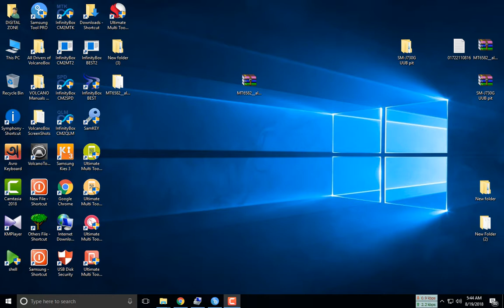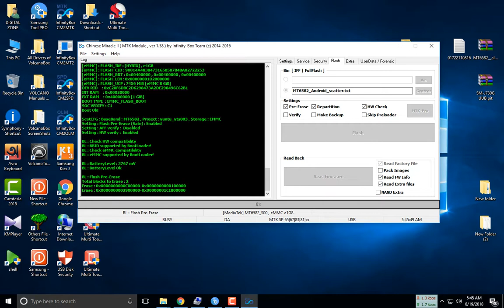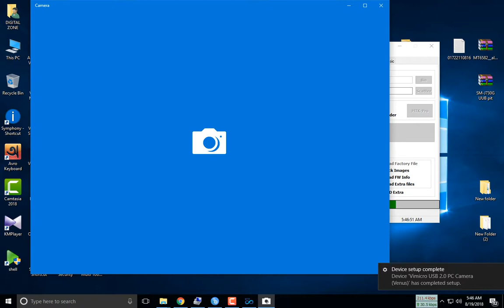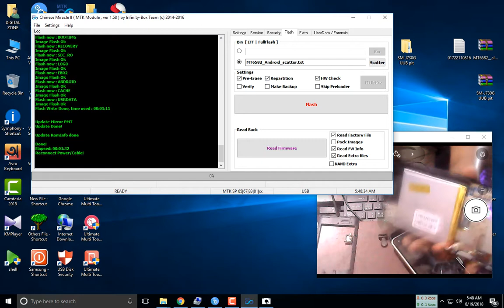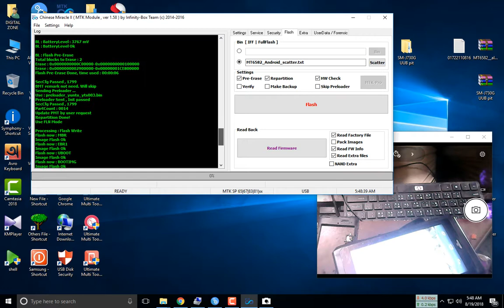abetree SW M07E M08 SS7 yuntu yts003 4 4 2 MTK6582 100% Tested Flash File